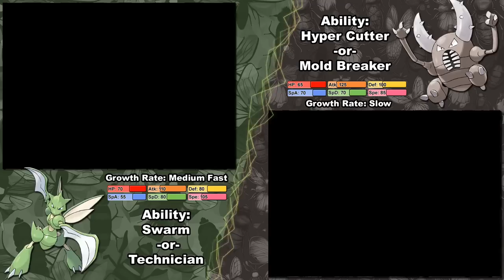Scyther VS Pinsir Solo Versus Challenge - Pokémon FireRed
Challenge Rules:

- I can only use my starter in battle.
- No items in trainer battles except held items.
- No glitches, exploits, or RNG manipulations.
- Accuracy moves aren’t explicitly banned but will be avoided.
- I will be playing these runs at 4x game speed

My footage will be edited to give what I consider a better viewing experience. This includes making cuts, fades, and adjusting the speed of the footage to match my commentary.

I use a software called "PKHeX" to edit my starter to optimize it's strategy. All of the Pokémon I use are 100% attainable in the base game. The software allows me to create my "perfect" egg Pokémon in a much shorter timeframe.
PKHeX also allows me to set my Pokédex total to max after the Round 1 Elite 4. A requirement of Round 2 is catching 60 species and I am only interested in the potential of the Pokémon that I'm running instead of my ability to catch Pokémon optimally.